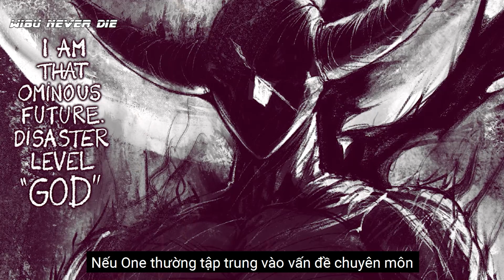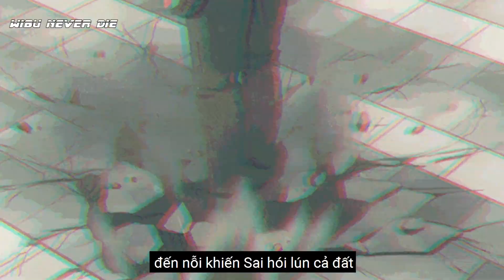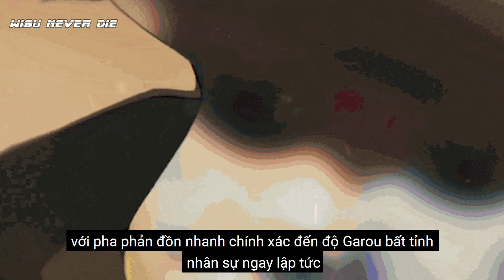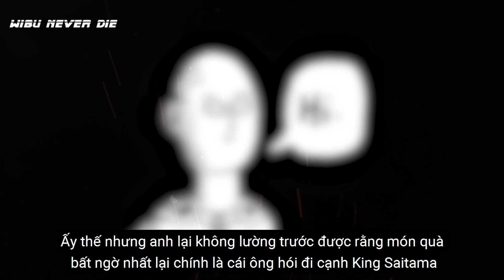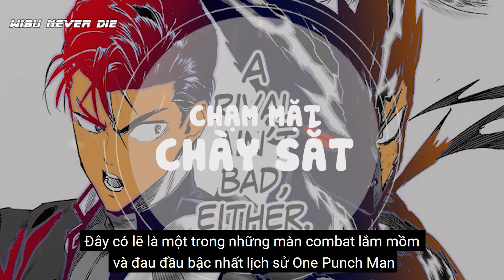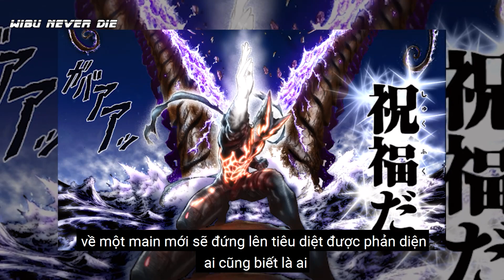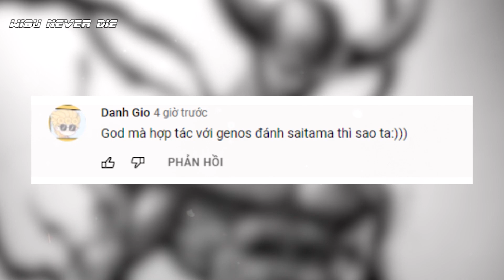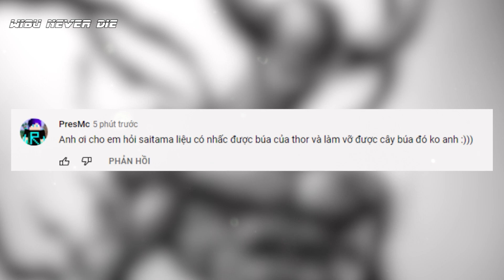Bán Thần Garou Tấu Hài | Top 6 Lần Garou Khiến Fan Cười Ể Chảy Nước Mắt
Hiện tại thì màn đối đầu giữa Garou và Saitama đang nóng hơn bao giờ hết, 2 con quái vật đang lao vào nhau mà combat, nhưng để có được một Garou toàn năng như hiện tại thì phải cảm ơn tác giả Murata, bởi ông đã thêm nhiều vào phần con người cho thợ săn anh hùng.
Ngoài những lúc lạnh lùng boy ra thì Garou cũng tấu hài lắm đó những người anh em thiện lành à. Chính vì thế mà Video này chúng ta hãy xem Bán Thần Garou Tầu Hài ra sao ? top 6 lần Garou khiến fan cười ể chảy nước mắt